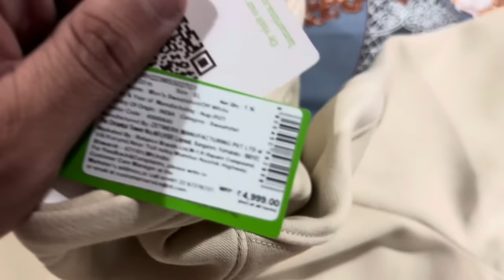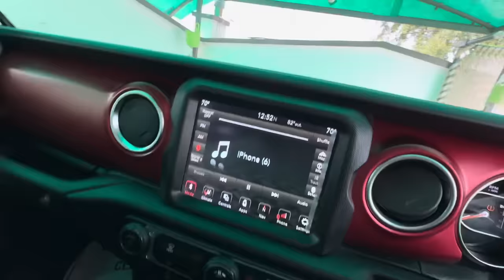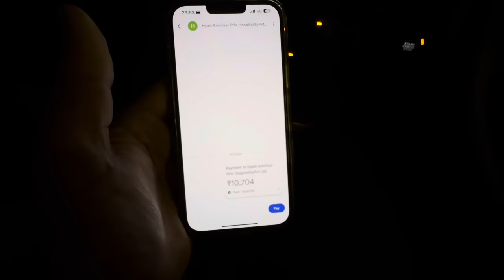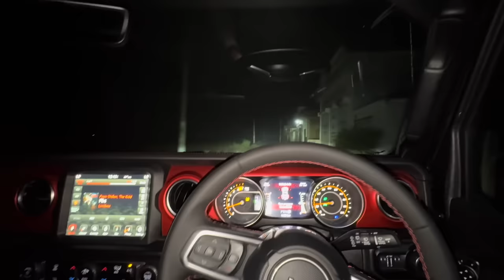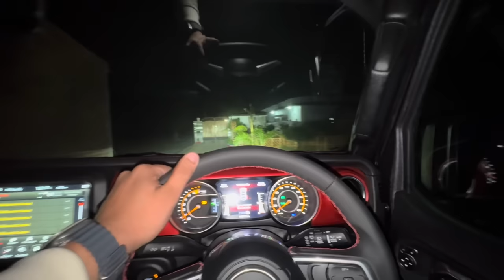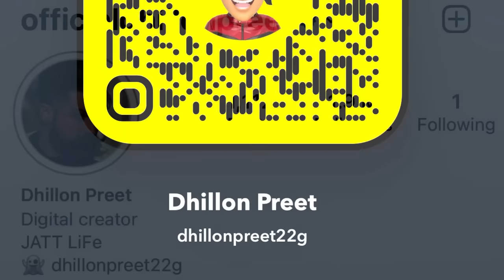rubicon de alloy😍 | dso mitroo ki report ? | Thnks creativewheelz 72918 00001 | Dhillonpreet Vlogs